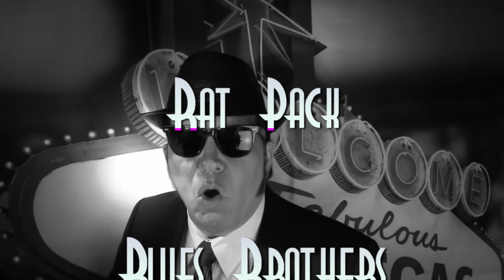Mr. Vegas - Live Sänger für Ihren Las Vegas Event / Party - Voice of Vegas buchen - Rahmenprogramm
Mr. Vegas - The Legends of Las Vegas

Mr. Vegas (King Eddy) führt Sie als "Voice of Vegas" durch ein geschmackvolles Programm und ehrt in dieser Show seine musikalischen Helden wie,

Rat Pack - Blues Brothers
 - Frank Sinatra
 - Neil Diamond
 - Dean Martin

- Wayne Newton
 - Barry Manilow
 - Bobby Darin
 - Tony Christie
 - Elvis Presley
- Engelbert Humperdinck
v - Tom Jones
 & many more...

Erleben Sie unvergessene Evergreens wie "New York - New York" und "Viva Las Vegas.
Profitieren Sie von 40 Jahren Bühnenerfahrung und Hingabe!
Mittlerweile arbeitet Mr. Vegas hauptberuflich als professioneller Sänger,
Entertainer, Musical-Darsteller (Oper Wuppertal) und begeistert seit nunmehr 40 Jahren auf den Bühnen der Republik.
Gebucht wird sein Retro-Entertainment auch überregional.

Erleben Sie mit Ihren Freunden, Kunden, Mitarbeitern oder Ihrer Familie - Entertainment pur...

Repertoire

Rat Pack

Blues Brothers

Frank Sinatra

Neil Diamond

Dean Martin

Wayne Newton

Barry Manilow

Bobby Darin

Tony Christie

Elvis Presley

Engelbert Humperdinck

Tom Jones

uvm...

Referenzen

-Hilton Hotel Birmingham
-Mercure Hotel
-Steigenberger Hotel Köln
-Oper Wuppertal
-Thermen & Badewelt Euskirchen
-Therme BAHIA Bocholt
-Spreewald Thermenhotel Burg
-Rocky Horror Show
-WDR Fernsehen
-WDR 4 Radio
-Lokale Radiostationen
-Gemeinsames Konzert mit original ELVIS-Studio und Live Pianisten "Glen D. Hardin"
-Auftritte mit: Peter Petrel, Graham Bonney uvm.
-Musik für Kinofilm "King Ping"
-uvm.